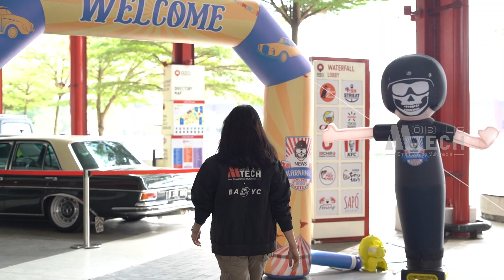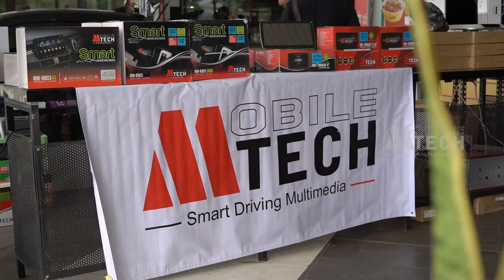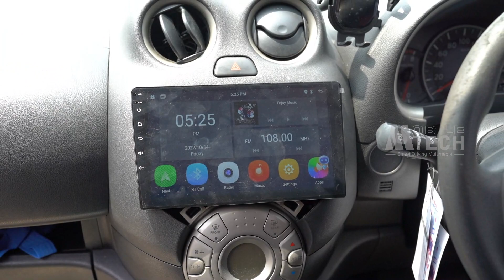Motomobi News Karnaval 2023 - Booth Mobiletech di Depan Stage Utama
Hi Mobiletech Lovers!

Yukkk merapat ke acaranya Motomobi News Karnaval di QBIG, BSD. Mobiletech hadir disana lohh! Di depan stage persis yaa dekat Starbucks.

29-30 April 2023.
Pastinya ada paket-paket menarik untuk kalian!

Biaya masuk Karnaval GRATIS!